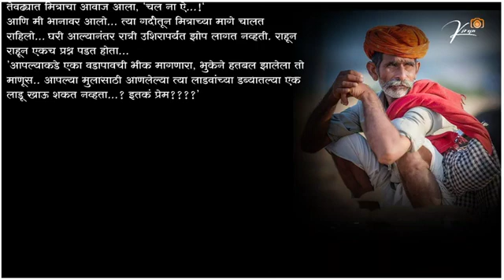मुलांना जड झालेले आई-बाप😔😞 पोटच्या पोराला😣कसं समजत नाही लग्न झाले जसे बायकोचे आई बाप तसे आपलेही आहेत